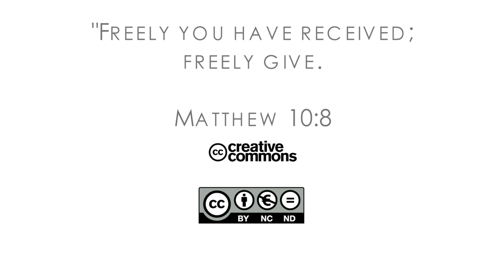17Q02 / 09 The Miracle Bible